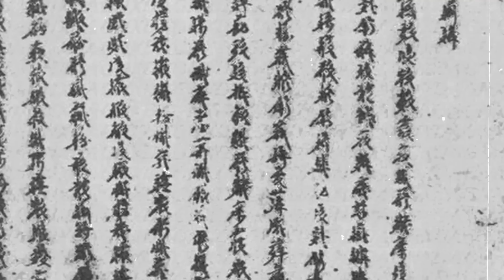The unthinkable things Genghis khan did to his enemies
Genghis Khan, known as the fierce Mongolian warrior-ruler, was one of the most popular conquerors of history. He was a genius warrior who, from an obscure beginning, brought all the nomadic tribes of Mongolia under his rule and his family into a disciplined military state.
He later started a series of campaigns of conquest, leading to the establishment of the great Mongol empire. But little did we know he was cruel and unkind to his enemies and did unthinkable things to them. In today’s video, we will discuss some unthinkable things he did to his enemies.

Without further ado, let’s begin!